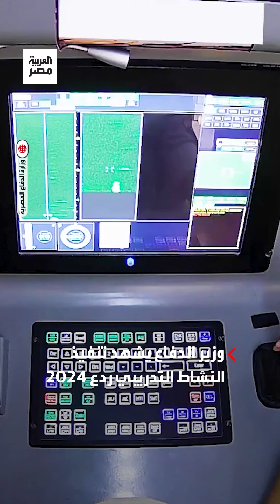وزير الدفاع يشهد تنفيذ النشاط التدريبي "ردع 2024" باستخدام الذخيرة الحية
من على متن حاملة الطائرات "جمال عبد الناصر".. وزير الدفاع يشهد تنفيذ النشاط التدريبي "ردع 2024" باستخدام الذخيرة الحية بمسرح عمليات البحر المتوسط